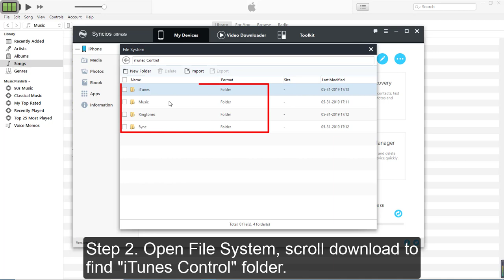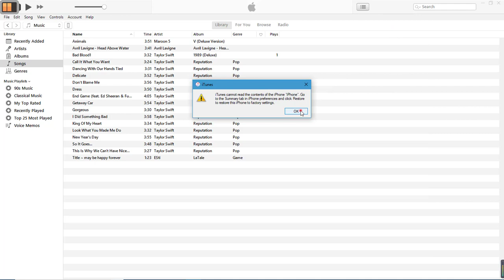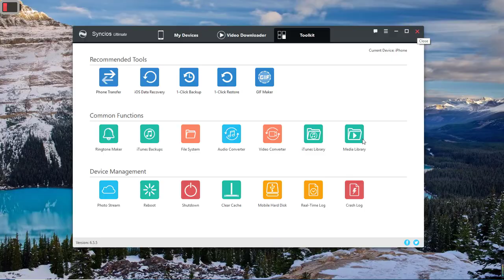How to Fix iTunes Cannot Read iPhone Contents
Have you encountered the issue of ‘iTunes can’t read the contents of iPhone’? Here is a video tutorial to tell you how to effectively fix this problem.

Syncios Mobile Manager, the best iTunes alternative for managing iPhone/Android data, such as, photos, videos, music, contacts, apps and so on.

Step 1: Download and Launch Syncios Manager, connect your iPhone to computer via USB cable.
Step 2: Open "File System" module, scroll down to find "iTunes Control" folder. Delete all files under this folder.
Step 3: Reconnect your iPhone to iTunes. Then choose "Set up as new iPhone".